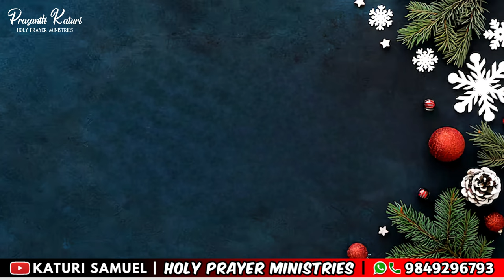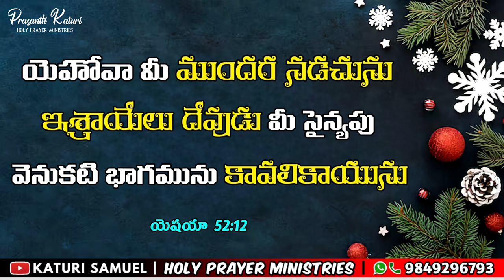Today Bible Promise 15.12.2023